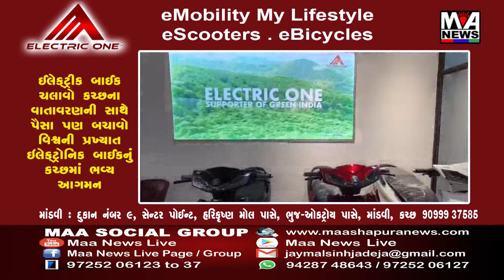જામનગરના દિગજામ સર્કલ ઓવરબ્રિજ પરથી અસામાજિક તત્વોએ રાધાકૃષ્ણ મંદિર પર પથ્થરમારો કર્યો હોવાનો આક્ષેપ